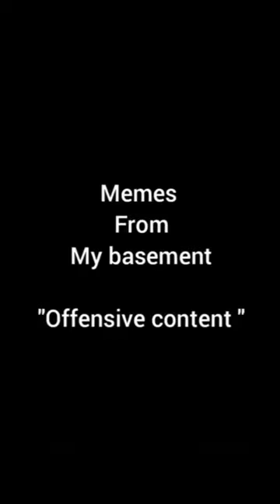Memes That i Permanently Borrowed From Basement #6